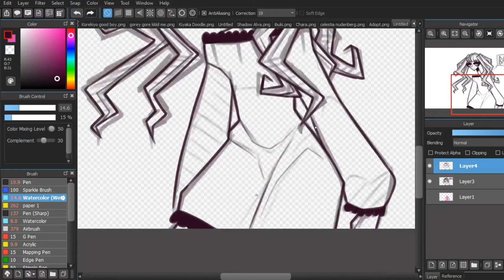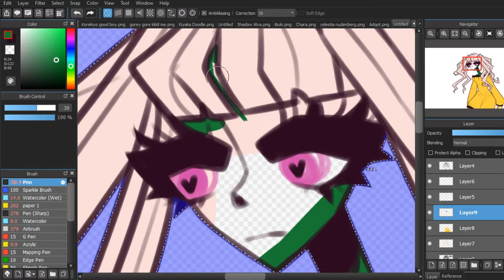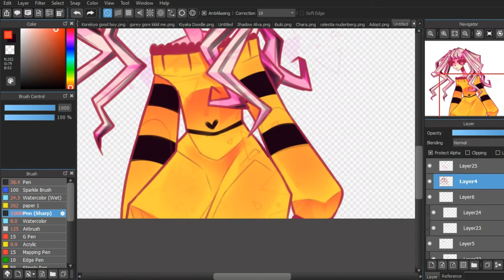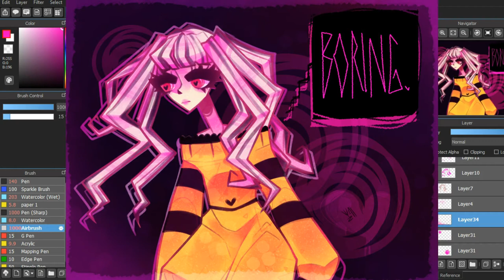Kiyaka | Speedpaint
Another OC of mine.